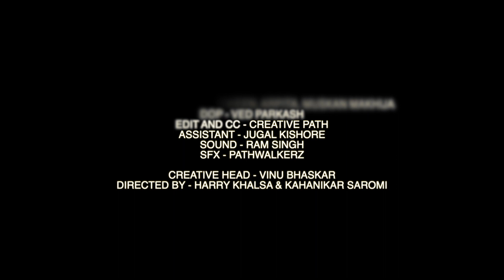Smile आसन | Laughter Yoga | Yoga For Stress relief | Netfate Short Movies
Smile आसन : Story about a Girl who is stressed due to some situation in her life and then she met with a Yoga instructor full of life, by practicing Yoga the girl started feeling Good and started keeping smile, then she suddenly encounters that the always smiling Yoga instructor having a biggest problem then her . What happened Next ? Watch the video till end.

  Laughter Yoga is best overall exercise for body and mind in a short period of time. Laughter yoga: laughing away the stress.

Directed By : Harry Khalsa and Kahanikar saromi
Creative Head : Vinu Gosai
Produced By : Netfate Media